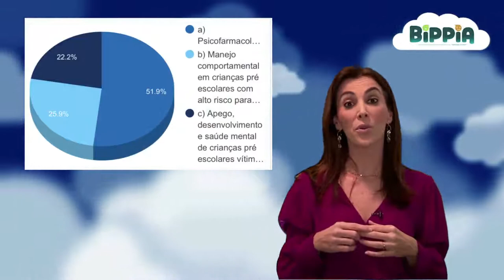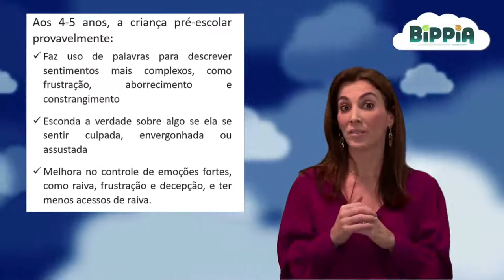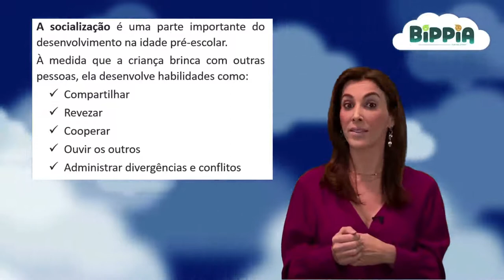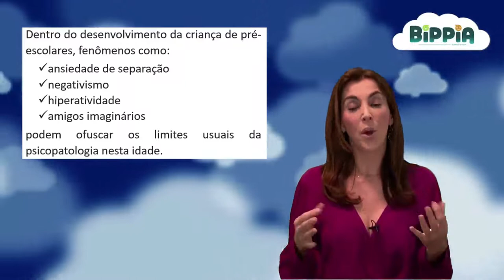Questões éticas na pesquisa e prática em psicofarmacologia infantil: ênfase em pré-escolares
Segundos do Conhecimento
BIPP/NEI 27/09/20

Primeira infância é o nome dado aos primeiros cinco anos de vida de um ser humano, que são marcados por intensos processos de desenvolvimento.

É uma fase determinante para a capacidade cognitiva e sociabilidade do indivíduo, pois o cérebro absorve todas as informações e as respostas são rápidas e duradouras.

Existem transtornos psiquiátricos que podem ocorrer nessa fase do desenvolvimento?

Quais são as classificações diagnósticas para transtornos mentais na primeira infância?

E quais os desafios na utilização de psicofármacos para crianças nessa faixa etária?

Hoje o BIPPIA conta com a ilustre presença da Professora Dra Eloísa Valler uma referência nacional em saúde mental de crianças pré escolares.

Assista nosso vídeo

Bons estudos !

Abraço 🤗

Fabricia Signorelli
Equipe BIPP